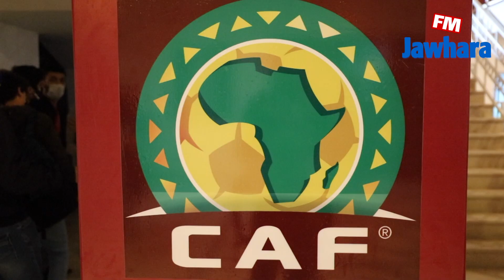كأس الكاف: الاتحاد المنستيري ينتصر على اهلي طرابلس الليبي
تمكن الاتحاد المنستيري اليوم الأربعاء 23 ديسمبر 2020، من تحقيق الانتصار على ضيفه أهلي طرابلس الليبي بنتيجة هدفين مقابل صفر في المباراة التي احتضنها ملعب مصطفى بن جنات لحساب ذهاب الدور التمهيدي الثاني من كأس الكاف .

وحملت اهداف الاتحاد المنستيري توقيع كل من شافيو موماني في الدقيقة "33 و الياس الجلاصي في الدقيقة "45، وسيدور لقاء العودة يوم الاربعاء 06 جانفي 2020  في مصر .